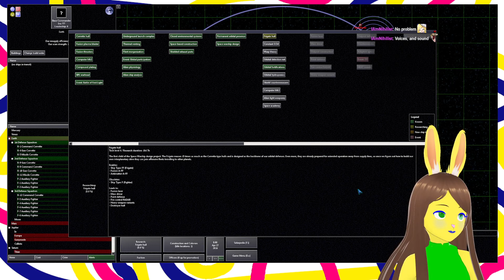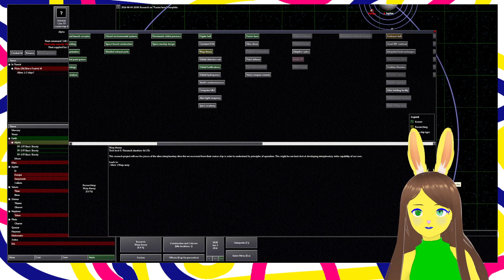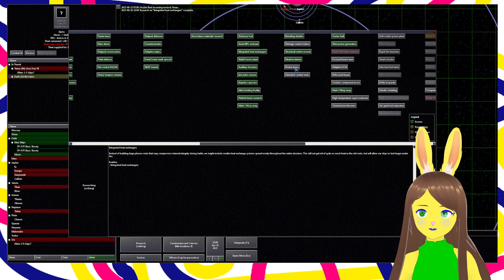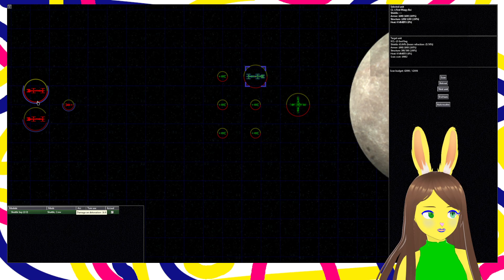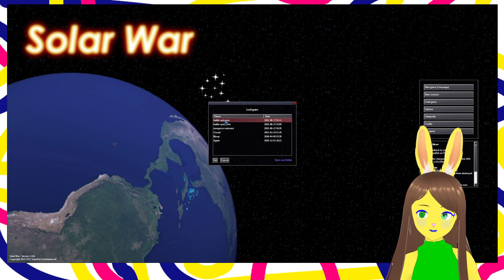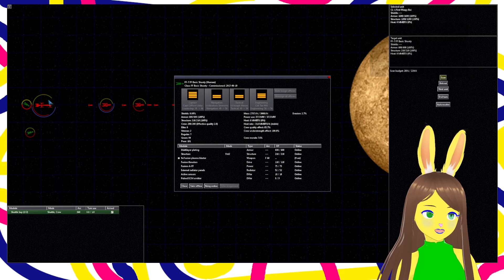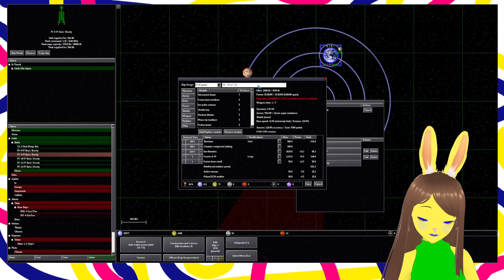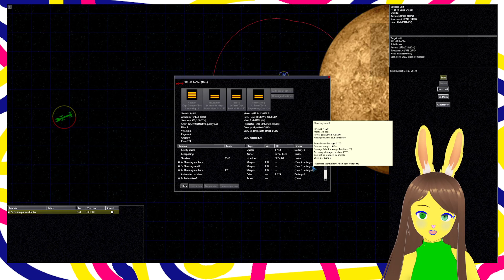🐰 I bet none of you have heard of this game!